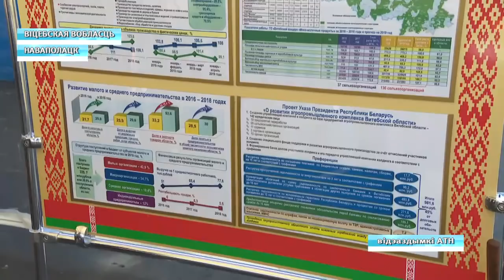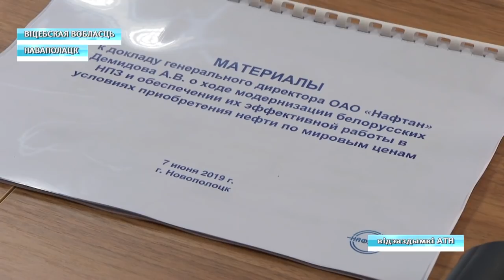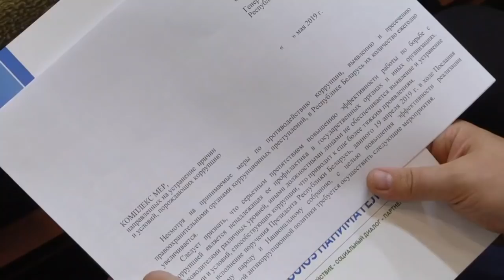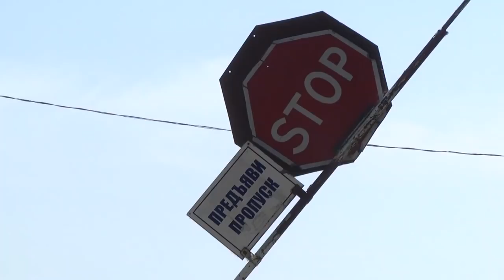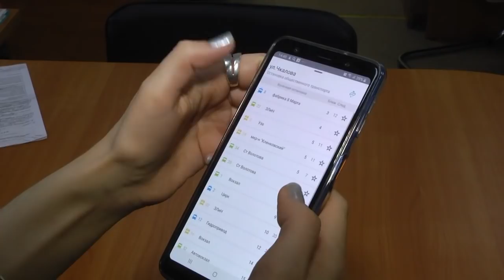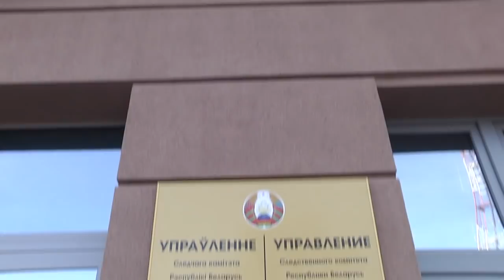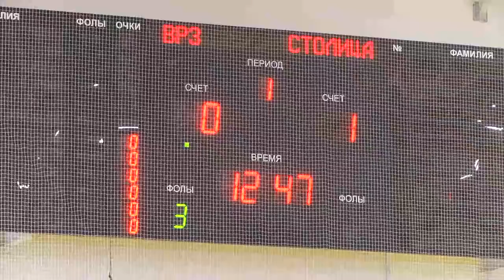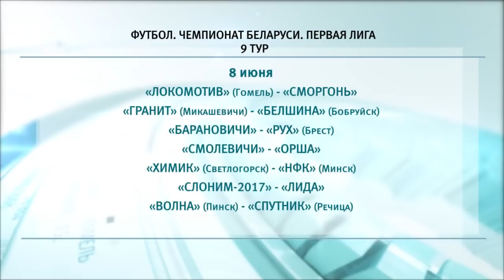07 06 2019 НОВОСТИ